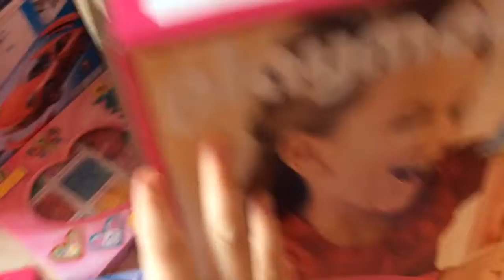Открываем подарки на Новый Год Playmobil Haus